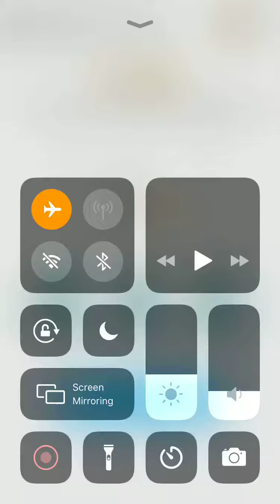Brain Out Italiano SOLUZIONI 151 152 153 154 155